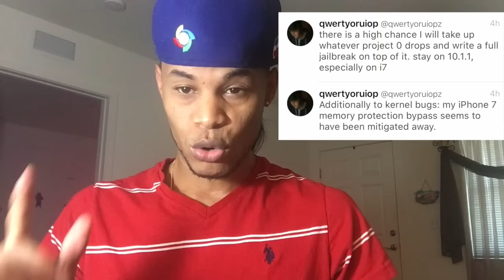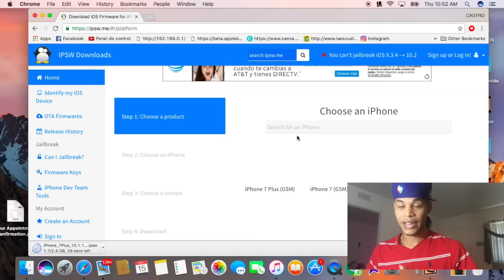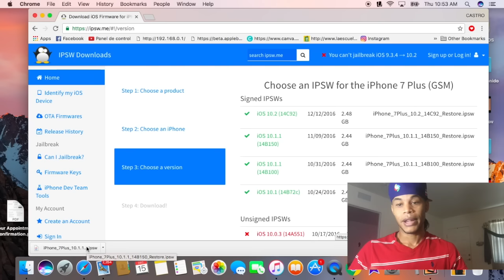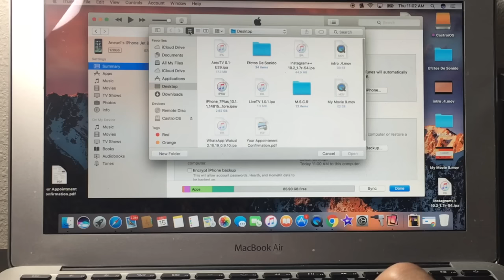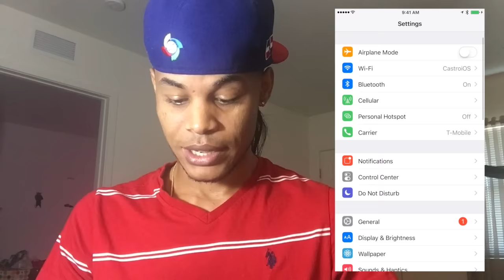(Jailbreak 10.1.1 ) Como Bajar de o downgrade de 10.2 A iOS 10.1.1, (Jailbreak muy pronto)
Hola chicos y chicas como estan espero que muy bien, en esta ocacione les traigo un nuevo video para darte una nueva noticia sobre el jailbreak de iOS 10.1.1, tambien par amostrarle como bajar de iOS 10.2 a iOS 10.1.1

PhoneiPhone 6, iPhone 5s, iPhone 5c, iPhone 5SE, iPhone 6, iPhone 6s iPhone 6s Plus, iPhone 7 iPhone 📱 7 plus,
iPad 3,4 iPad Air 1-2 iPad mini 3,4

Add me on Snapchat! Username: its_castro99